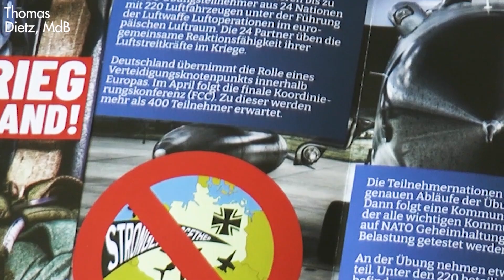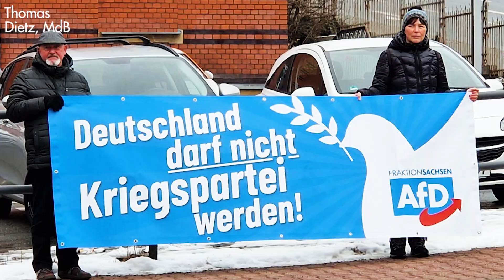Verhandlungen im Ukraine-Konflikt statt Manöver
Der Abgeordnete Thomas Dietz stellt den neuen Flyer vor um gegen die kommenden Manöver der NATO im deutschen Luftraum zu protestieren. Diese Übungen können die schon gefährliche Situation im Ukraine Konflikt eskalieren.

Bitte schreiben Sie mir Ihre persönlichen Anliegen, Anregungen und Fragen. Selbstverständlich bin ich für Sie da.